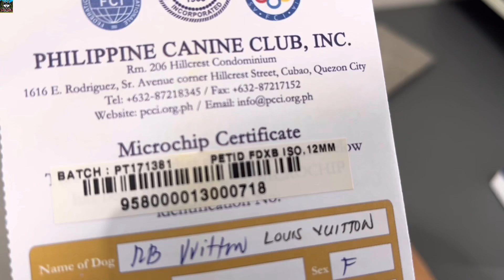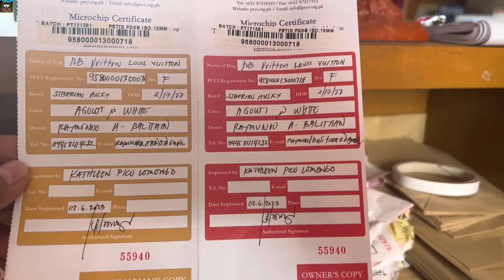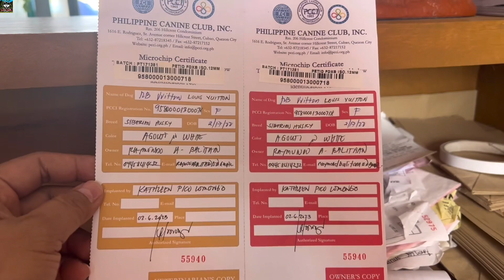How do you Microchips a Dog in the Philippines/giveawaysraymundogfarm